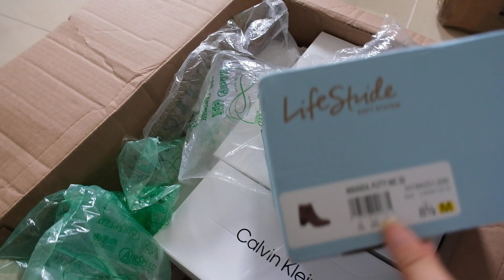Order giày dép bên Mỹ cần chú ý những gì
Kinh doanh hàng hiệu Authentic và cách nhập cũng như chuyển từ mỹ về Việt Nam
3. Cách mua như thế nào và hóa đơn gồm những gì
 -Cung cấp số lượng sỉ lớn, sỉ vừa chỉ từ 200$
- Mua các web khó đến rất khó về địa chỉ bên mỹ theo yêu cầu của các bạn
-Sản phẩm có Bill mua hàng, cam kết chính hãng, không lo giả nhái
5. Bao lâu hàng từ mỹ về đến Việt Nam
Kinh nghiệm kinh doanh hàng xách tay Mỹ doanh hàng hóa order giày dép, quần áo, túi sách ở Puma và cách nhập rẻ

Các bạn cần hướng dẫn mua hàng trang web nào hay có câu hỏi gì cứ comment bên dưới nhé
Có nhận mua hàng về địa chỉ bên mỹ theo yêu cầu của các bạn
Hàng Mỹ order 3-4 tuần
🏠Địa chỉ: 97 Ngõ 70 Văn Trì, Minh Khai, BắcTừ Liêm, Hà Nội.